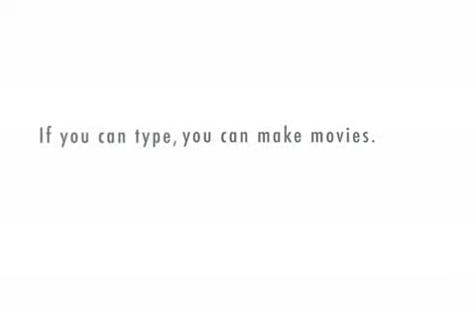Unoriginal Hooker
If you are going to solicit sex, at least write your own material.